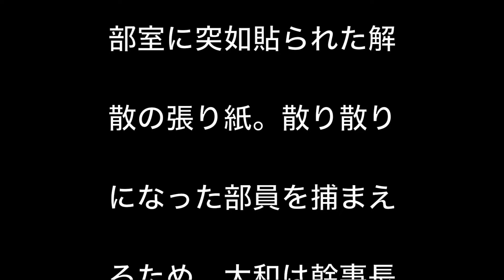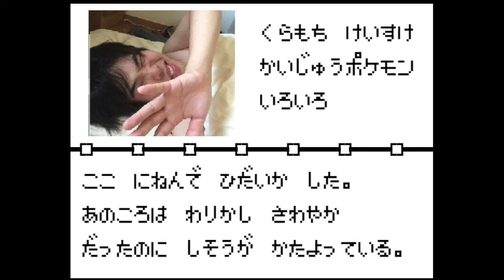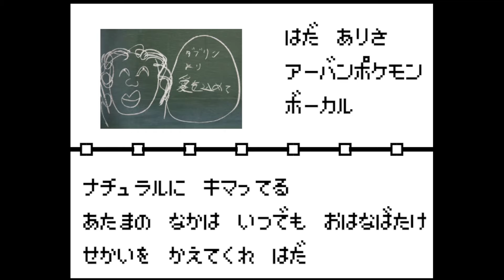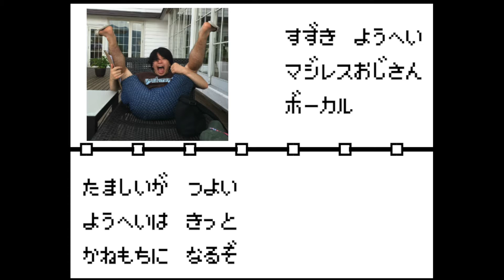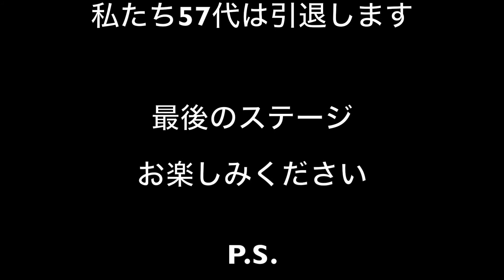MFC57代引退動画